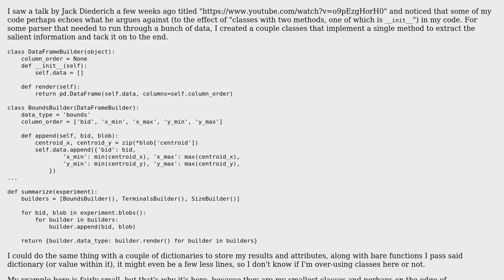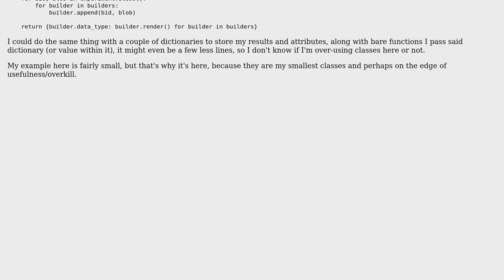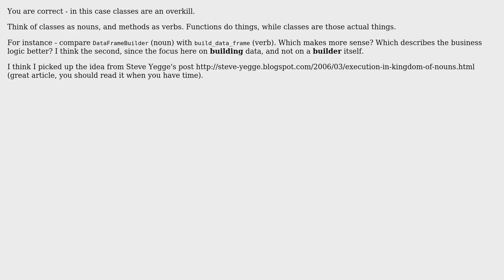Are my one-method (and a couple attribute) classes overkill? (2 Solutions!!)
Are my one-method (and a couple attribute) classes overkill?

With thanks & praise to God, and with thanks to the many people who have made this project possible! | Content (except music & images) licensed under CC BY-SA | Music | Images & others | With thanks to user Winston Ewert user Ruslan Osipov user Nick T and the Stack Exchange Network Trademarks are property of their respective owners. You are responsible for your own actions.